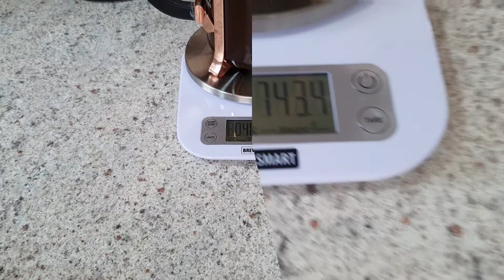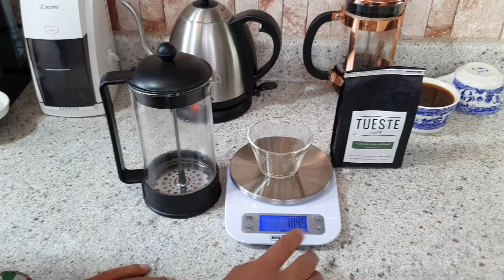PRENSA FRANCESA| Dos MÉTODOS de Café en Casa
Saca el mayor provecho a tu PRENSA FRANCESA con el método tradicional y con un método de un barista premiado en Europa. Prepara delicioso CAFÉ para disfrutar en casa.